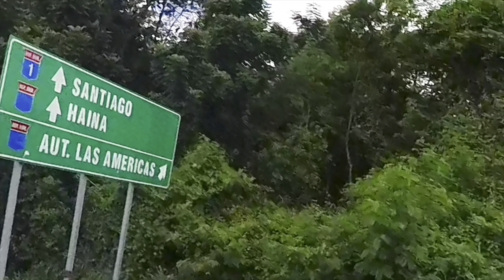Ruta para San José de Ocoa